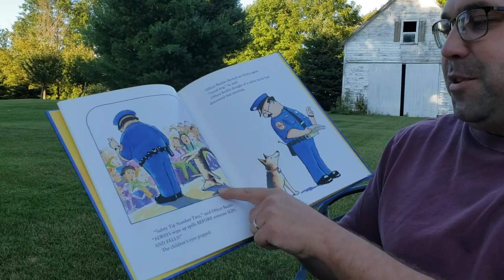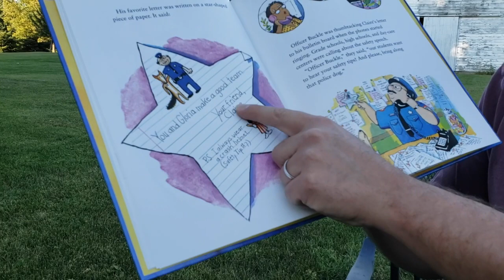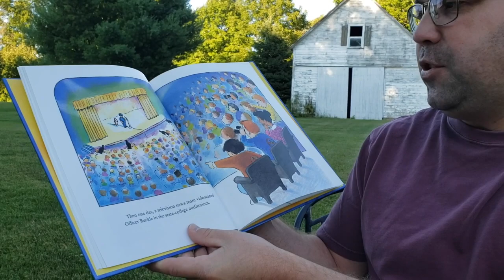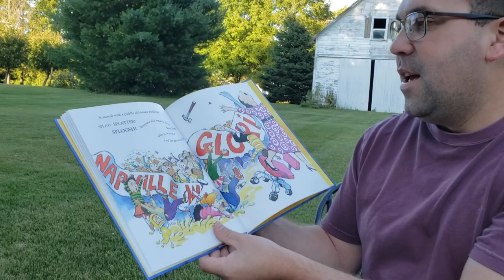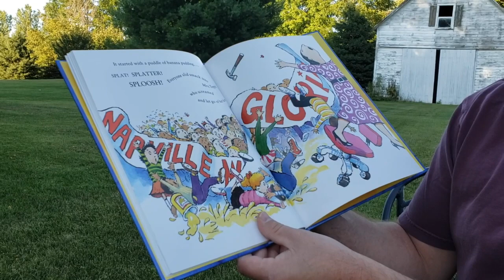Sunday Stories - Ep. 6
Join Officer Dan for this week's story!